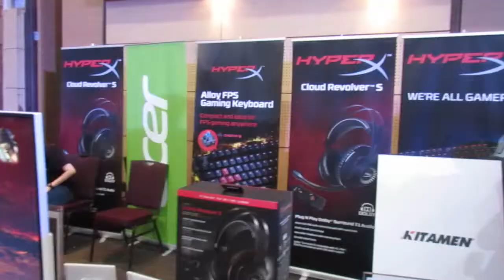Visual Arts Expo 2017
The annual Visual Arts Expo (also known as VAX2017) is back again for the third year to spread and invite creative-minded people to collaborate and network with other content creators and the public. This year, VAX2017 will be opening its doors to the public at a new location in the heart of Selangor.

Please support the artist if you love it! All music are copyright of respective label/studio/artist.